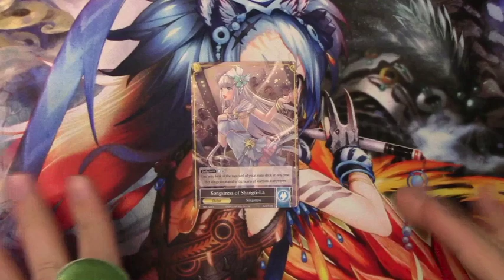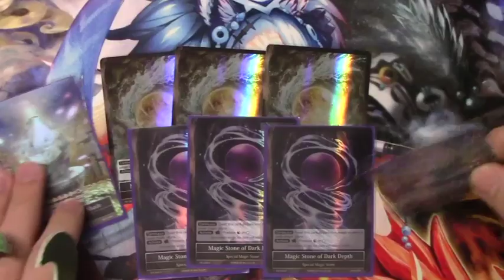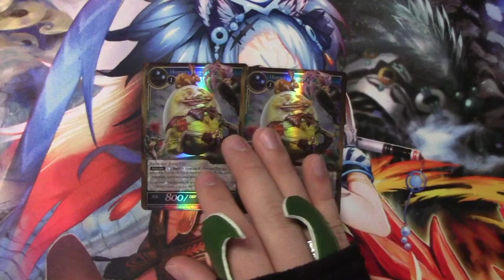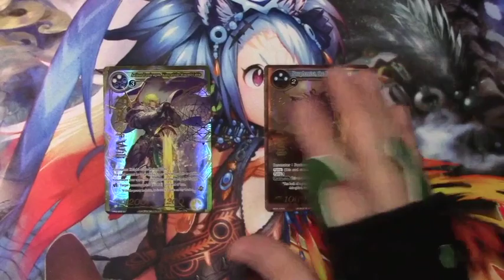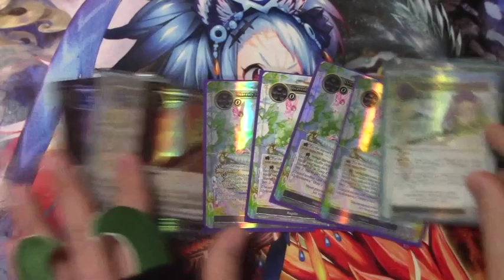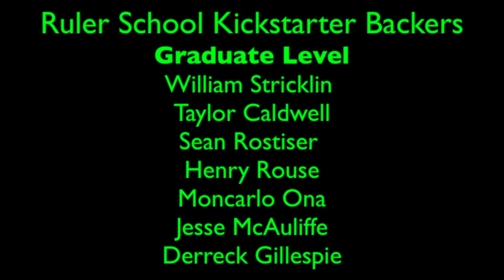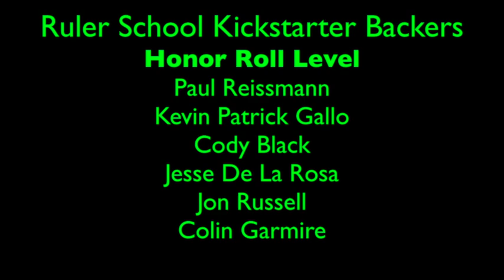Force of Will (TCG) Deck Profile: BUW Shion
Hey there guys! Check out this deck profile for the UPDATED BUW Shion list that was ran by Greg Newman on Wednesday!

Ruler:
Songstress of Shangri La/Coup de Tae Mastermind Shion

Stones:
3x Magic Stone of Light Vapors
3x Magic Stone of Dark Depths
2x Magic Stone of Moon Shade
2x Hymnal's Memoria

Resonators:
4x Cheshire Cat
3x Merchant of Shangri-la
2x Alice's Little Scout
1x Hera, the Goddess of Jealousy
1x Celestial Wing Seraph
2x Fallen Angelic Destroyer, Lucifer
2x Humpty Dumpty
1x Arthur Pendragon, the King of the Round Table
1x Purplemist, the Fantasy Dragon
1x Leviathan, the First of the Sea

Regalia:
4x Laevateinn , the Demon Sword
4x Heavenly Instrument, Hydromonica
2x Deathscythe the Life Reaper
1x Horn of Sacred Beast

Spells:
2x Dreams of Wonderland
4x Space Time Anomaly
3x Sign to the Future
1x Dream of Juliet
1x Glimpse of Kaguya

Video Opener
"RavenProDesign"